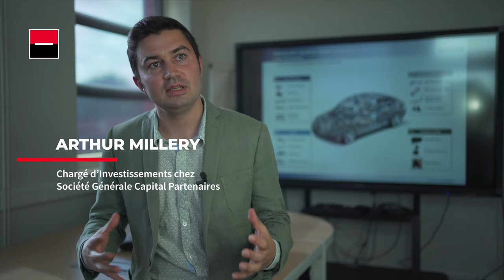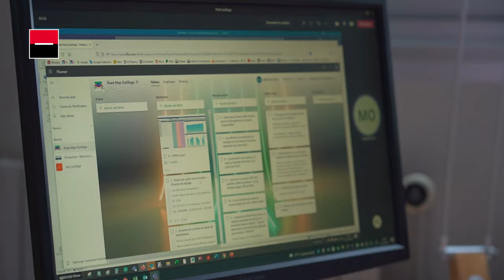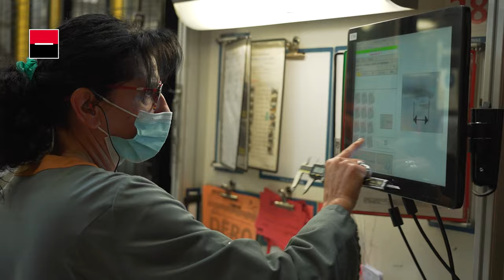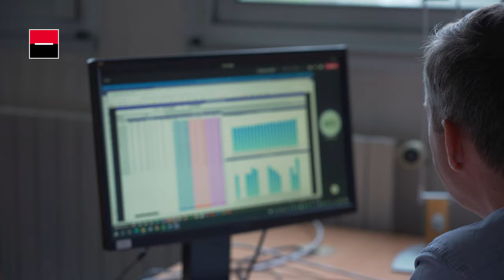Groupe Devillé: une ETI européenne en quête des Amériques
Suite à une opération de transmission de la famille vers le management du groupe, le groupe Devillé accélère aujourd'hui son internationalisation. Un développement soutenu par son nouvel actionnariat, dont Société Générale Capital Partenaires, convaincu de son fort potentiel de croissance.